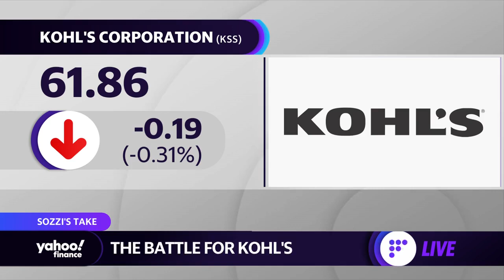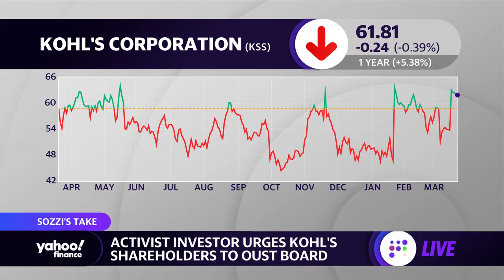Kohl’s activist investor Macellum pushes to oust board of directors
Yahoo Finance Live's Brian Sozzi reports new details from the activist campaign against Kohl's.